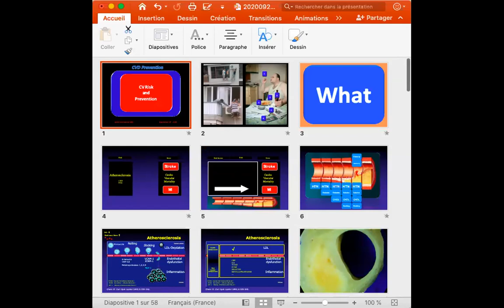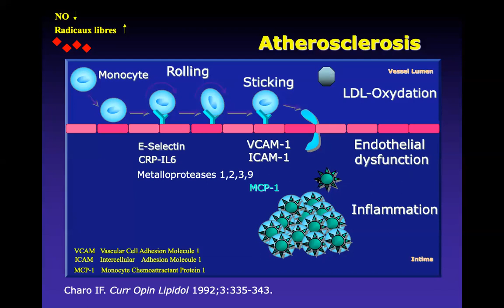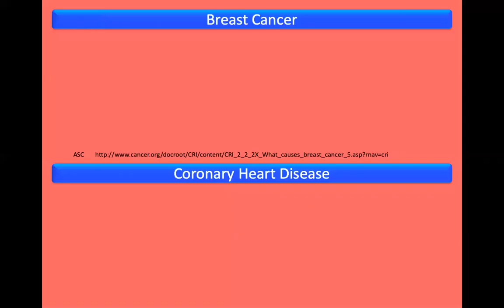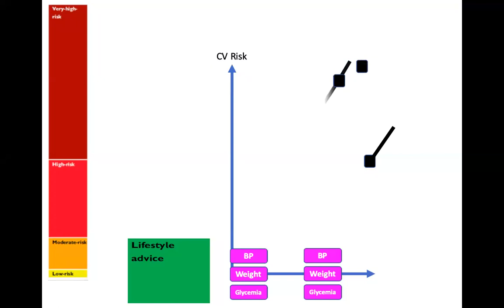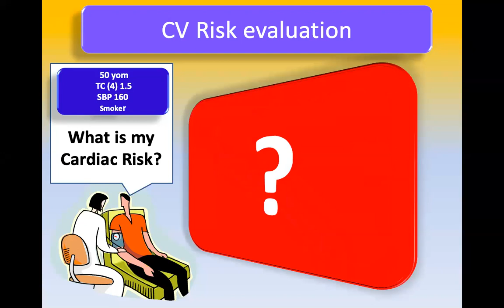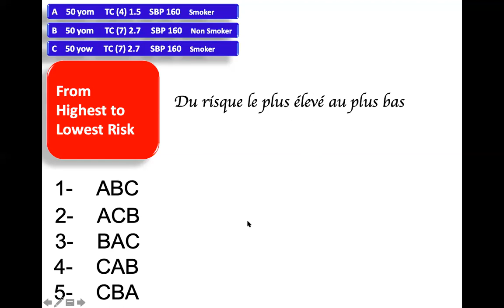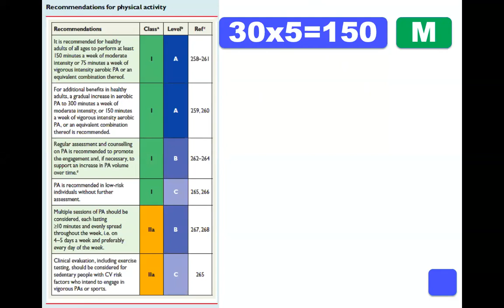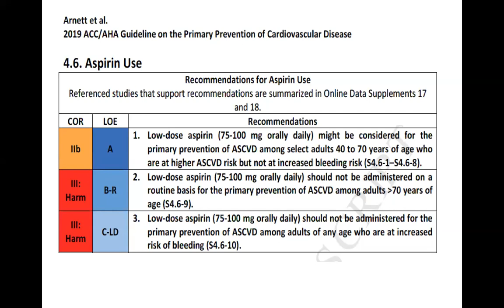Le risque Cardiovasculaire